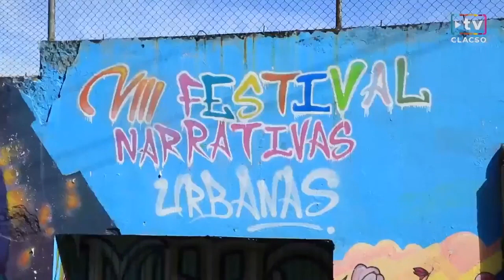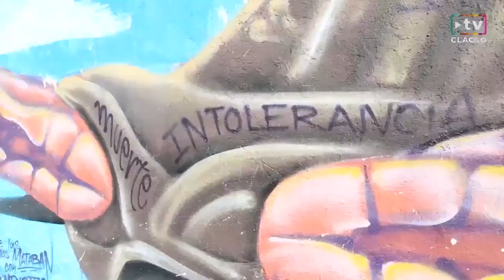“Hacemos arte para pensar, para incomodar, para levantar los silencios” - Andrea Mantilla Ospina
“Hacemos arte para pensar, para incomodar, para levantar los silencios”
Andrea Mantilla Ospina – Manizales, Colombia